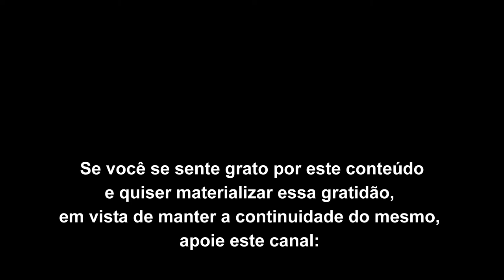Troca de condicionamento não produz o estado incondicionado de ser